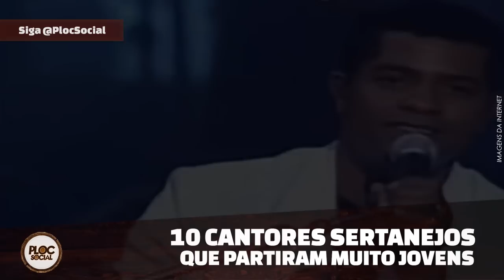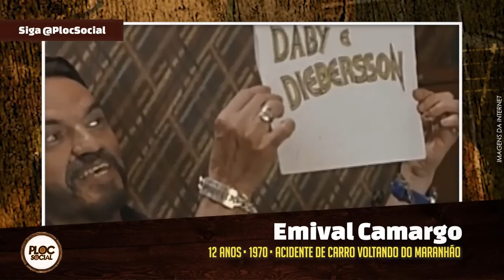10 CANTORES SERTANEJOS QUE PARTIRAM JOVENS DEMAIS • MARÍLIA MENDONÇA, MAURÍLIO, CRISTIANO ARAÚJO, LE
GRANDES SUCESSOS DA MUSICA SERTANEJA
CANTORES QUE JÁ PARTIRAM
- Aladim
Da dupla Alan e Aladim o cantor faleceu durante um tratamento dentario.
- Barrerito (Trio Parada Dura)
- Cristiano Araújo (Irmão do Felipe Araújo)
A banda de Cristiano Araújo foi a mesma de Marília Mendonça
- Emival Camargo (Irmão de Zezé di Camargo e Luciano)
- João Paulo (Fez dupla com o cantor Daniel - João Paulo e Daniel)
- Gabriel Diniz
Cantor de forró, mas que tinha muitos amigos e sempre fazia shows sertanejos.
- João Mineiro e Marciano
- José Rico
- Parrerito
- Tião e Pardinho
- Henrique que fez dupla com Netto (Netto e Henrique)-
- Leandro, irmão do cantor Leonardo (Leandro e Leonardo) causou luto nacional quando faleceu em 1998.
- Marília Mendonça
A cantora morreu aos 26 anos vítima de um acidente aereo em 2021
- Maurilio
Dupla com Luiza e Maurilio morreu aos 29 anos em 2021
- Yago
Da dupla Yago e Santiago, faleceu aos 29 anos em 2021